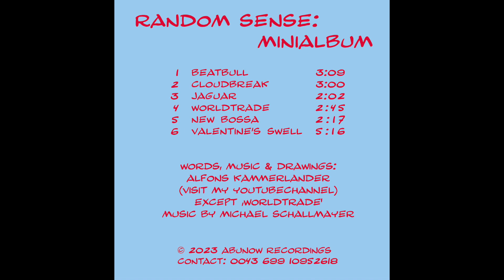Random Sense - WORLDTRADE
Words & drawings: Alfons Kammerlander